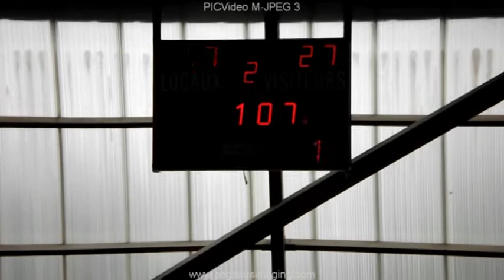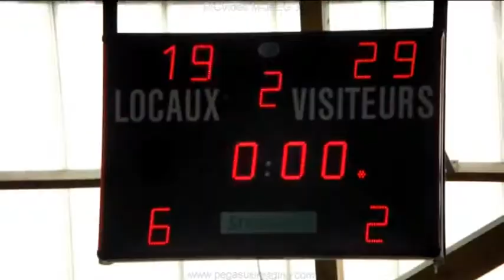ALLP BASKET/ GDR GUIPAVAS U17 f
plateaux gagné par l'équipe ALLP BASKET ,qui se voient aller jouer en région.